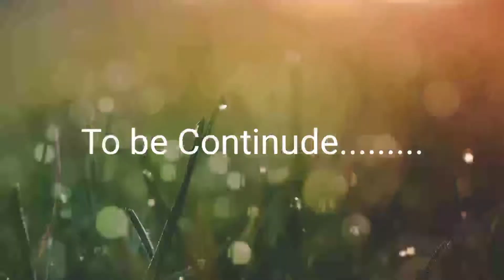ঝালং RJ Home Stay part 2.